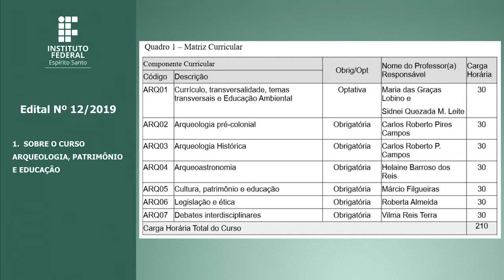EDITAL 12/2019 - PÓS GRADUAÇÃO APERFEIÇOAMENTO EM ARQUEOLOGIA, PATRIMÔNIO E EDUCAÇÃO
A Diretoria do Centro de Referência em Formação e em Educação a Distância (Cefor) do Instituto Federal de
Educação do Espírito Santo (Ifes), por meio da Coordenadoria Geral de Ensino, no uso de suas atribuições
estatutárias e regimentais, torna público que estão abertas as inscrições para o curso de Pós-Graduação
Aperfeiçoamento em Arqueologia, Patrimônio e Educação, na modalidade presencial.